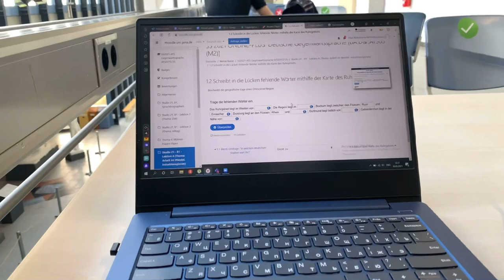My studlife in Jena📚🌞/ studying at Jena University, concert of “Eagle and the men”🥁🎼🎤